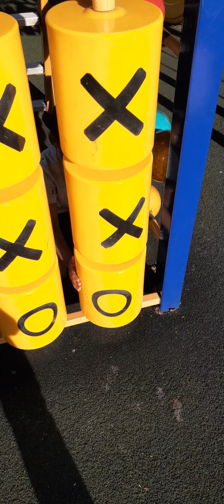Favourite place to play for children is always a Park.